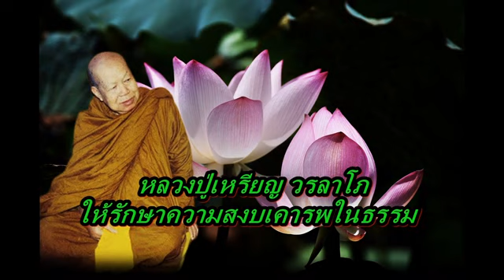หลวงปู่เหรียญ วรลาโภ รักษาความสงบเคารพในธรรม